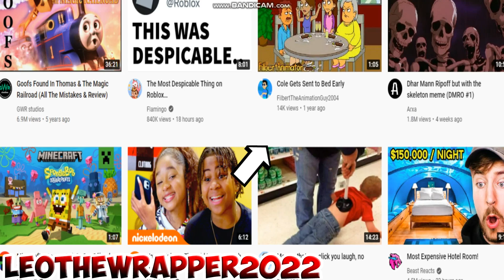Lynn sr Error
Lincoln gets this weird error and trying to get rid of it

Outro music
N/A

Stuff for my videos
Bandicam 🔴
Wrapper Offline 1.2.3 ✏️
Video Pad 🎬